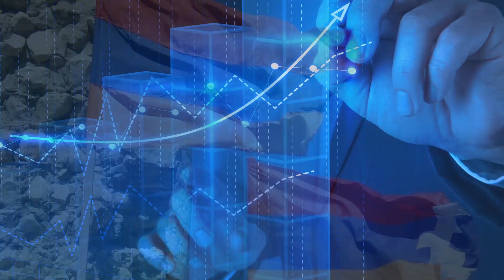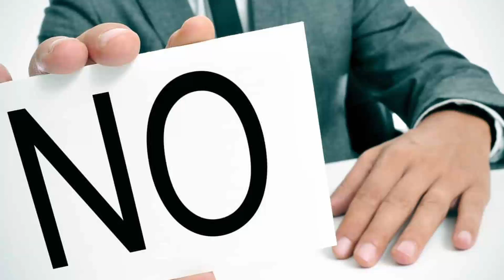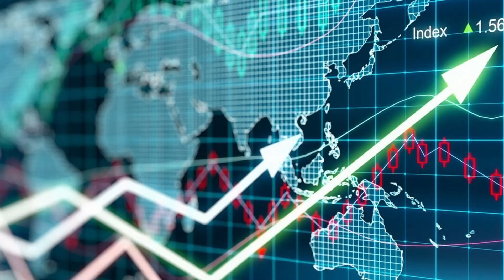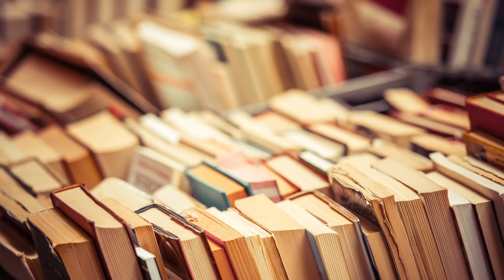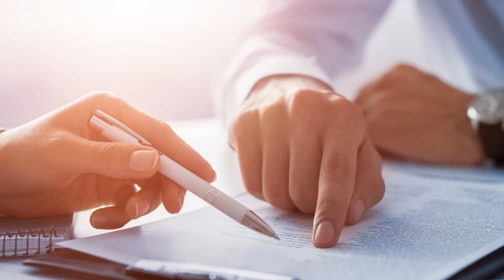30 տարի Շարունակ Բողոքել ենք Թուրքերից, Բայց չեն արել այս քայլեր